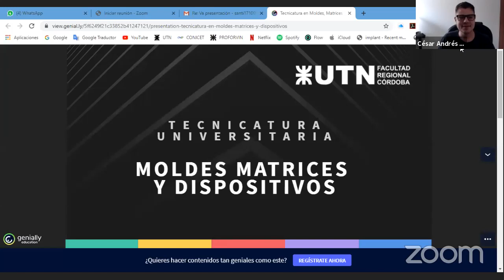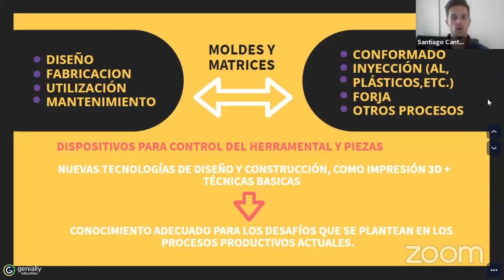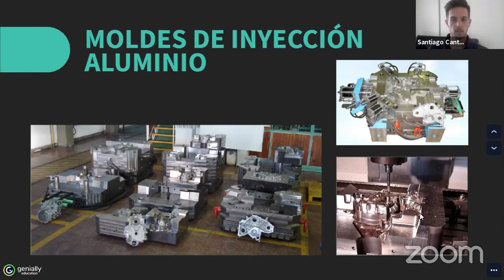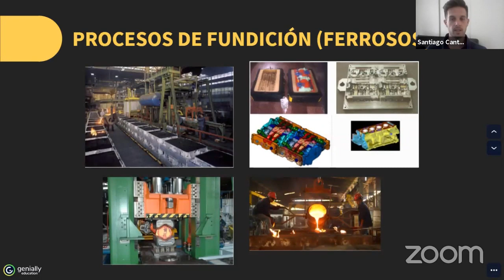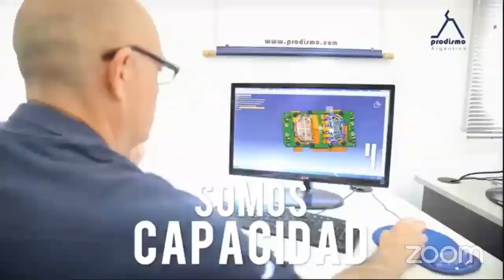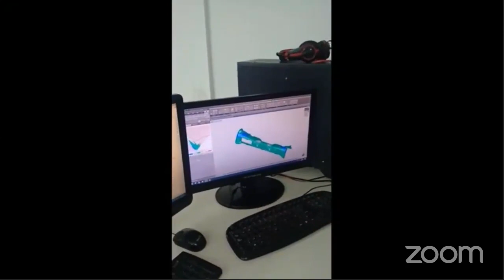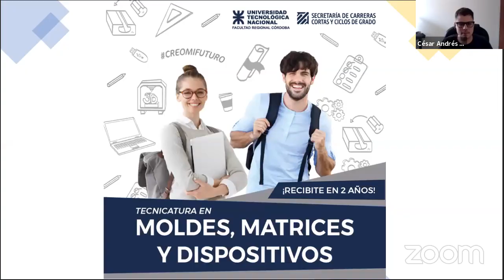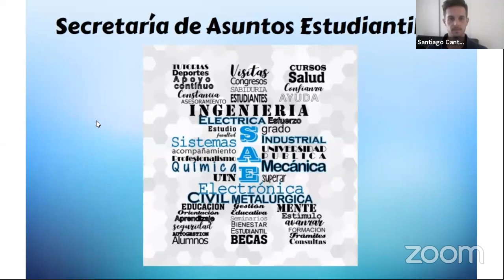"Conocé la UTN - Córdoba" - Tecnicatura Universitaria en Moldes, Matrices y Dispositivos